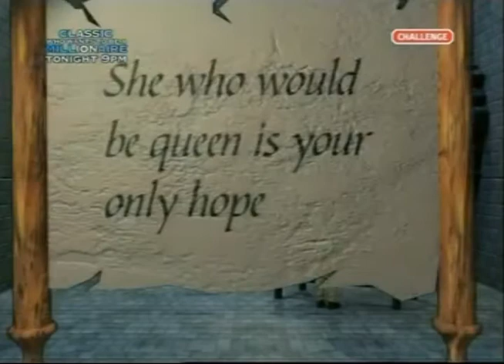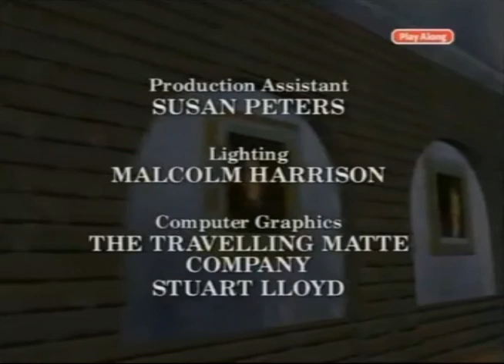Knightmare - Team 68 (Series 8 Episode 10)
The last team ever :(

Knightmare is a British children's adventure game show, created by Tim Child, and broadcast over eight series on CITV from 7 September 1987 to 11 November 1994. The general format of the show is of a team of four children – one who takes on the game, and three acting as their guide and advisers – attempting to complete a quest within a fantasy medieval environment, traversing a large dungeon and using their wits to overcome puzzles, obstacles and the unusual characters they meet along the journey.

The show is most notable for its use of blue screen chroma key, an idea Child utilised upon seeing it being put to use in weather forecasts at the time the programme began, as well as its use of 'virtual reality' interactive gameplay on television and the high level of difficulty faced by every team. Broadcast to high viewing figures throughout its original run, it garnered a cult status amongst fans since its final television episode in 1994. It was revived for a one-off special by YouTube in August 2013.